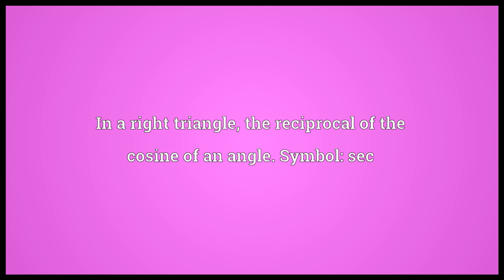Secant Meaning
Video shows what secant means. A straight line that intersects a curve at two or more points.. In a right triangle, the reciprocal of the cosine of an angle. Symbol: sec.  secant pronunciation. How to pronounce, definition by Wiktionary dictionary. secant meaning. Powered by MaryTTS